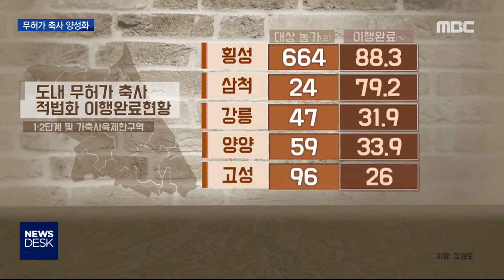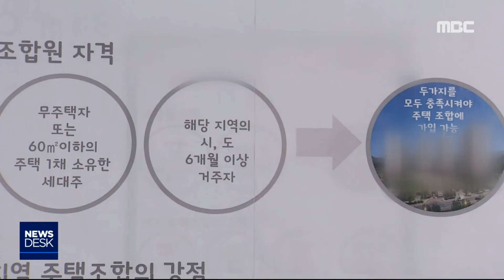2019. 3. 30 뉴스데스크 강원